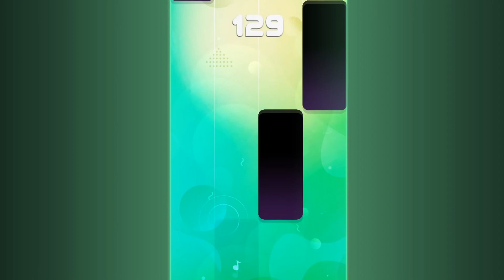Make A Man Out Of You - Mulan - Piano Tiles Green (DOWNLOAD BELOW)